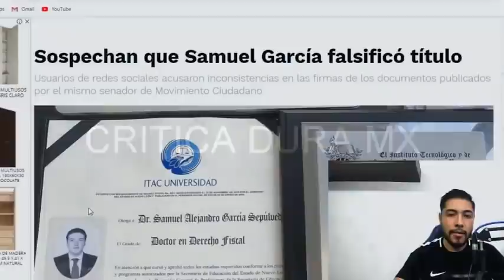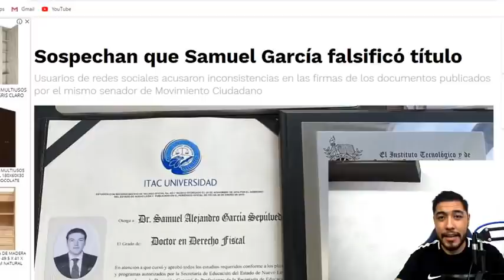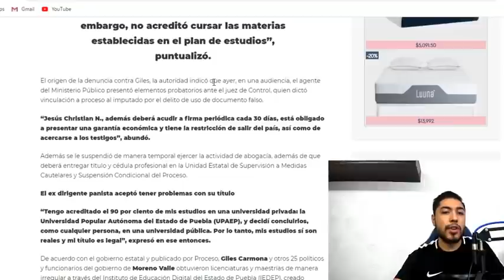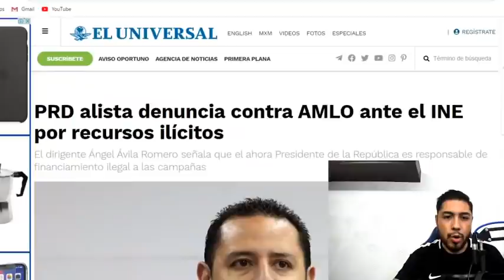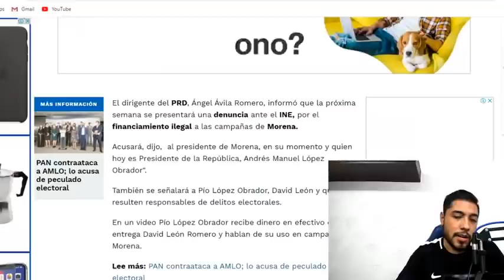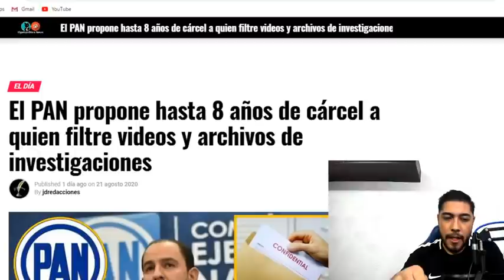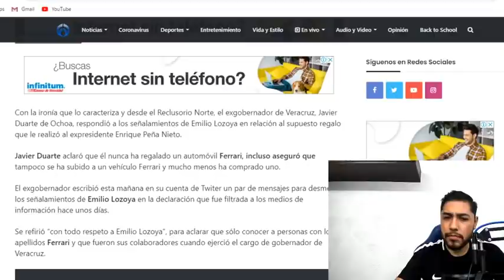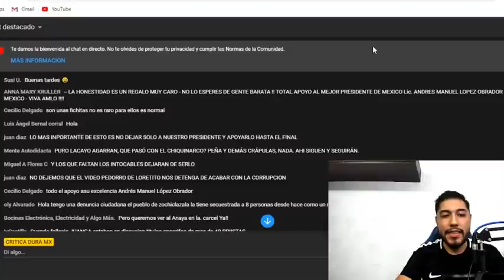SABADO BLANCO PARA MEXICO AL BOTE PANISTA LA FGR NOS DA LA NOTICIA DE FIN DE SEMANA